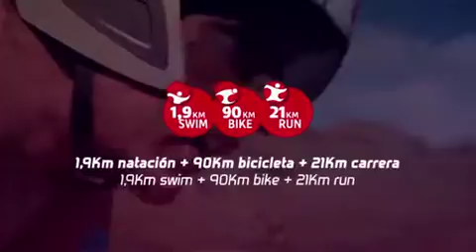VÍDEO-Rueda prensa en Hotel @GloriaThalasso Amadores de prueba